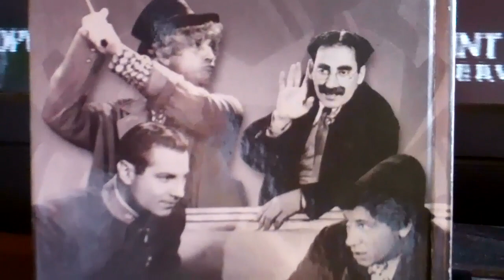Duck Soup and the Marx Bros. Films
Dave and Rob discuss the 1933 comedy classic starring the zany comedy team, The Marx Brothers as well as touch on the teams other films.

Duck Soup is owned by Universal Pictures.